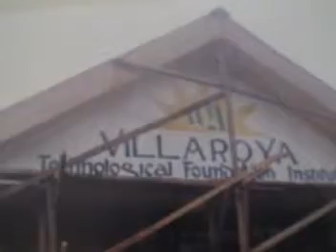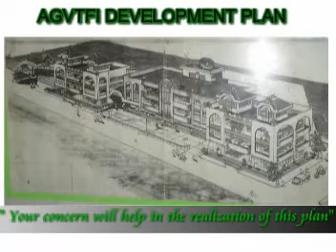agvtfi humble beginning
agvtfi